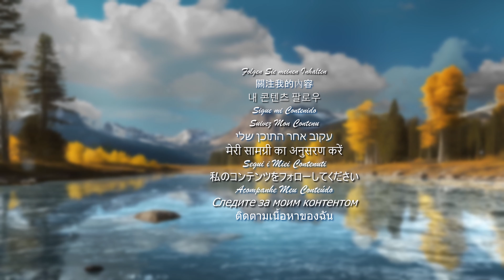4K Landscape, Special Moment to Delight the View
🌄✨ Hi Friends, I have created this Great Video for you to enjoy as: Background in a Post, as an Animated Image for a Relaxation Video or simply to Create other Projects.